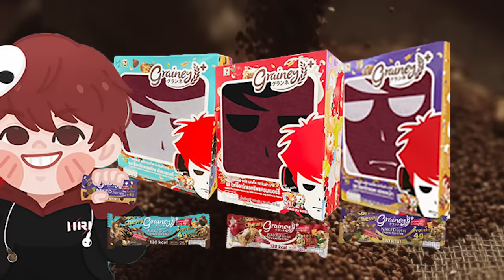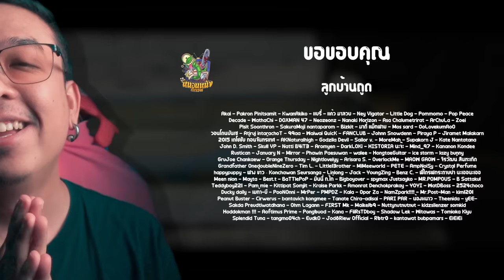วิเคราะห์ + ความรู้สึกหลังดู [ สปอย ] Quiet Place: Day One [ หนอนหนัง ]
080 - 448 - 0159